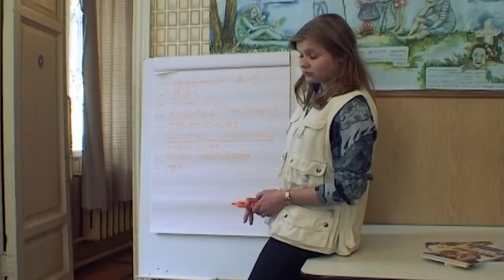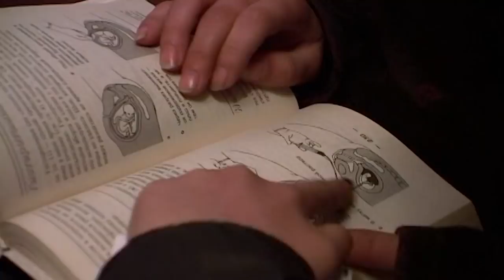Street Kids of Russia: Surviving Poverty After the Soviet Collapse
11 year old Yuriy and his 13 year old friend Max are just two of the millions of children thought to be living on Russian streets. Once homeless, many children turn to glue sniffing and become infected with HIV. Street children is a relatively new problem in Russia, and many blame the collapse of communism for the rise in family breakdowns and homelessness.

"For me, the most dangerous thing about living on the street is paedophiles," states Max. "I know a lot of people who have been abused." Despite this risk, both boys would rather remain homeless than return to their families.